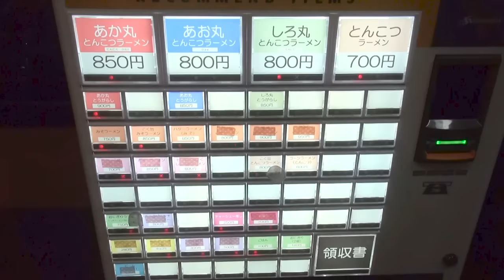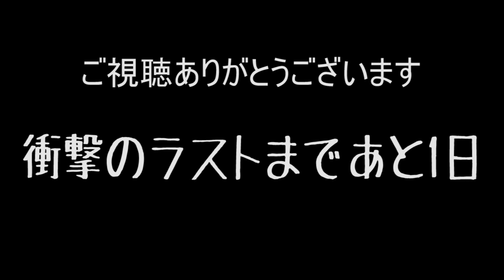【鹿児島県 ラーメン】麺屋ばってん 親父 イブでもにんにく大量！ネギ爆盛り！のパンチラーメンをすする【Ramen 飯テロ】SUSURU TV.第415回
■今日の動画詳細■
今回は麺屋ばってん　親父　さん
全国編残り2日、鹿児島県！
パンチ力抜群の豚骨で九州を締めます！
麺屋ばってん　親父
鹿児島県鹿児島市上荒田31-18 アトムハウス 1F

■全国編の為に100万円借金しました！クラウドファンディングを募っています！■
限定商品ご用意しているので、ぜひ応援よろしくお願いします！

★★週刊ジョージアさんにて4週連続でSUSURUのレポを掲載していただいてます！★★

★★新潟WEEK!1月号（12/18）にてSUSURUの記事（結構ガッツリ）を掲載していただいてます！★★

★★Youtubernewsさんにて SUSURUインタビュー記事を掲載していただいてます！★★

■サブチャンネル（全国編中は観光の様子や、47日連続プレゼント企画など実施中）■

■業務連絡■
まで！